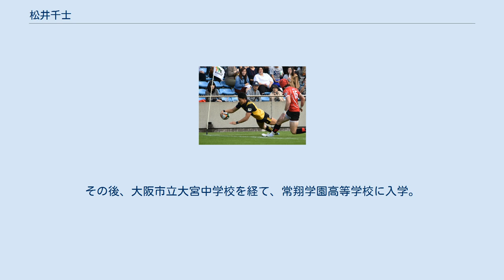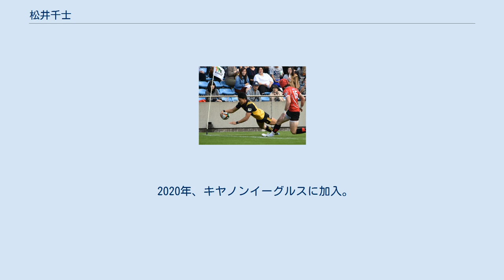松井千士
松井 千士（まつい ちひと、1994年11月11日 - ）は、トップリーグキヤノンイーグルスに所属するラグビー選手。
 大阪市立大宮小学校1年のとき、「大工大高ラグビースクール」に加入し、活動を開始。
その後、大阪市立大宮中学校を経て、常翔学園高等学校に入学。
同高校3年時となる2012年度の第92回全国高等学校ラグビーフットボール大会で優勝に貢献。
また、高校日本代表選手に、2年時、3年時の2回選出された。
 その後、同志社大学に入学。
2015年4月18日に行われた、アジアラグビーチャンピオンシップ2015の対韓国代表戦が、日本代表としての初キャップ試合となった。
 2016年、リオデジャネイロオリンピックの7人制日本代表バックアップメンバーに選ばれた。
 2017年、同志社大学卒業後、サントリーサンゴリアスに加入。
同年9月2日に行われたジャパンラグビートップリーグ第3節のヤマハ発動機ジュビロ戦にて途中出場で公式戦初出場を果たす。
 2018年、ワールドカップセブンズの7人制日本代表に選ばれた。
 2020年、キヤノンイーグルスに加入。
 2021年、東京五輪の7人制日本代表内定選手に選ばれて主将を務めた。